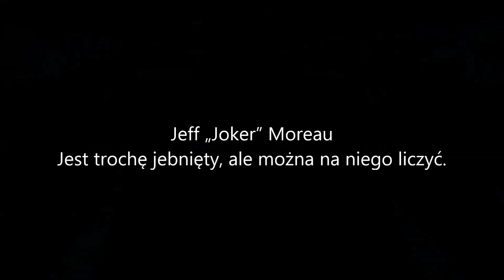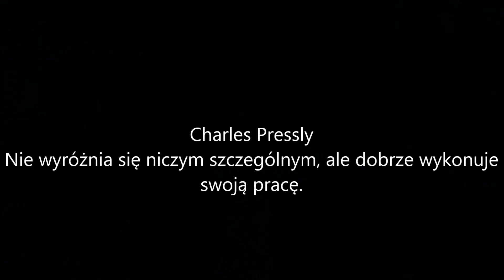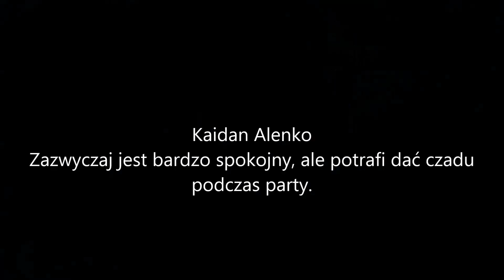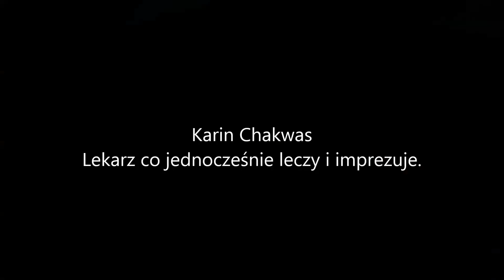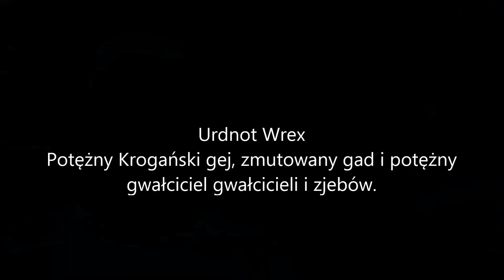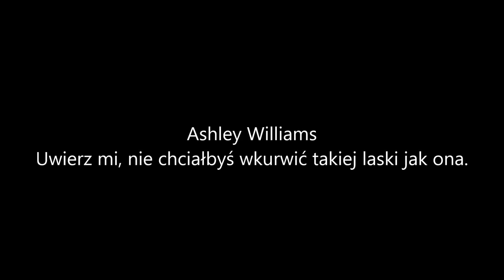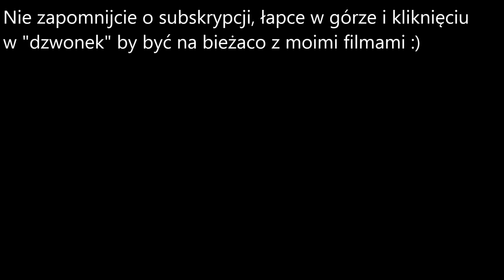Kacc Effect (Odc. 7) - Poznajemy załogę Normandii (Mass Effect przeróbka Ivona)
W tym odcinku nie będzie żadnej akcji, zamiast tego Shepard będzie poznawał swoją załogę.
Muzyka:
1. Xenoblade Chronicles X OST (Gra) - Black tar (SawanoHiroyuki[nZk]:David Whitaker & mpi)
2. Aldnoah.Zero OST (Anime) - bpm・gain・mute (SawanoHiroyuki[nZk]:)
3. Xenoblade Chronicles X OST (Gra) - Z39 B Comical (SawanoHiroyuki[nZk]:)
4. Linkin Park - Cure for the Itch
Miłego oglądania i zapraszam do oglądania innych moich filmów :)